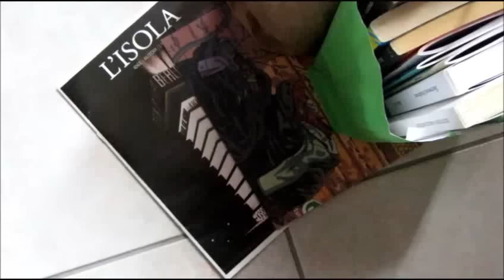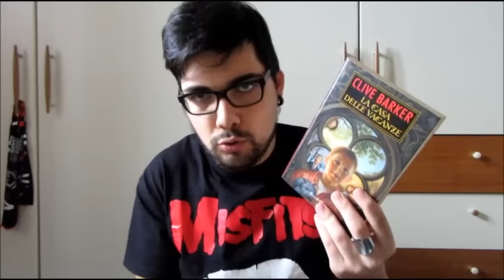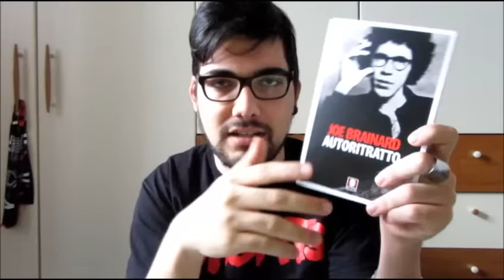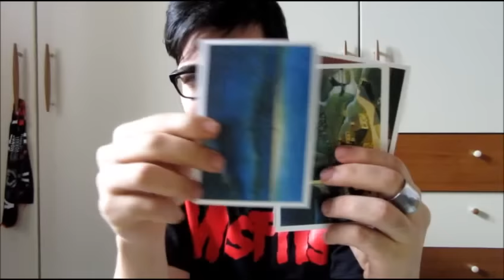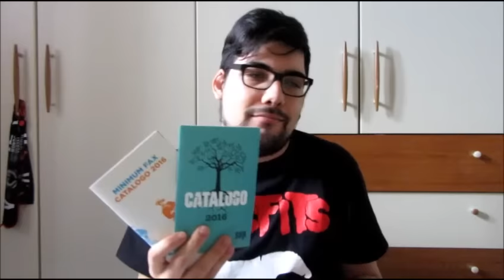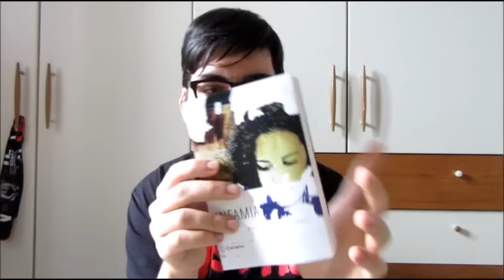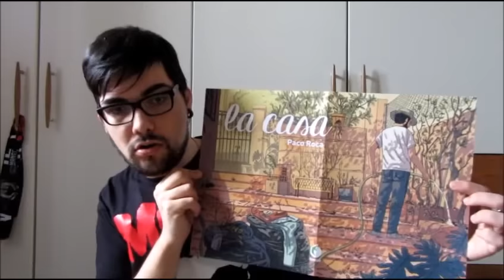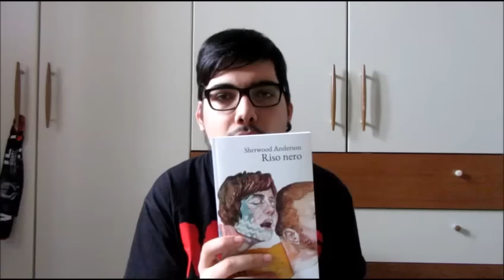Salone del Libro 2016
Ecco il resoconto del mio Salone del Libro 2016. Un salone di acquisti, incontri e sorprese. Aspetto con ansia i vostri racconti! :)